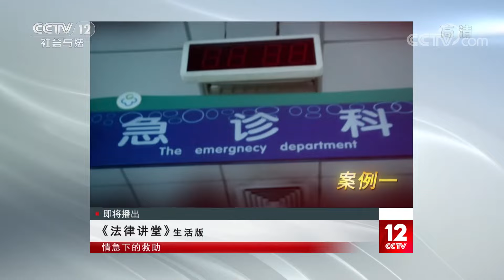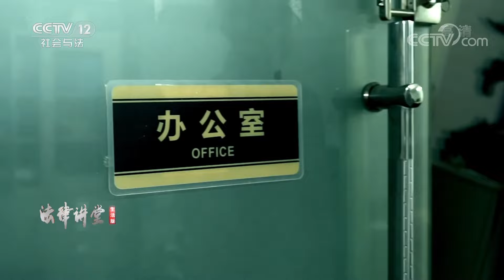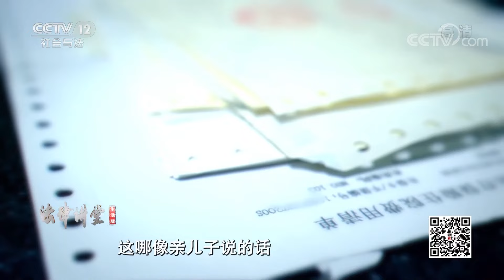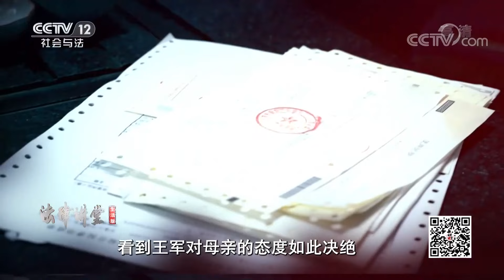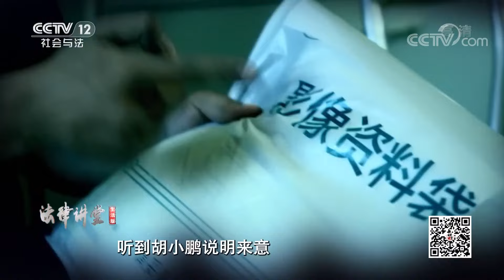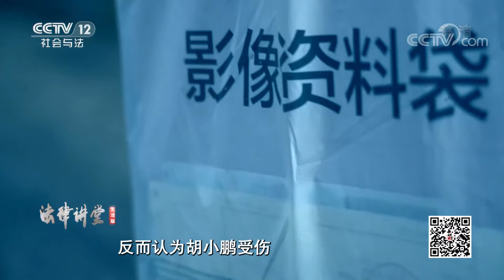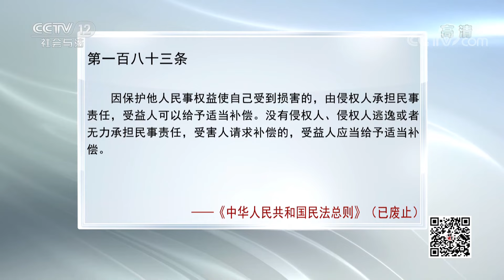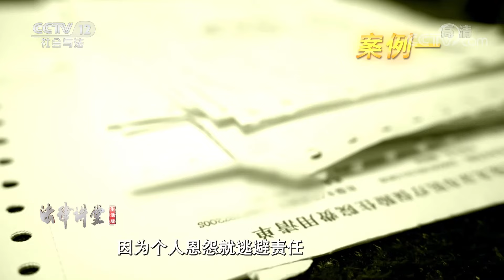《法律讲堂(生活版)》男子见义勇为受了伤 被救者家属拒绝一同承担巨额医药费 好心助人蒙受损失应当如何维权？ 20220828 | CCTV社会与法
本期看点：案例一，老人突发疾病住院，街道办事处关键时刻帮忙垫付医药费，没想到老人的儿子王军不认账。案例二，另一男子胡小鹏见义勇为时受伤，还花费了巨额医药费，希望被救者陈大爷一起承担这笔钱，却遭陈大爷家属回绝。两起案例都因好心帮助别人而遭受损失，法院将依法为他们主持公道。